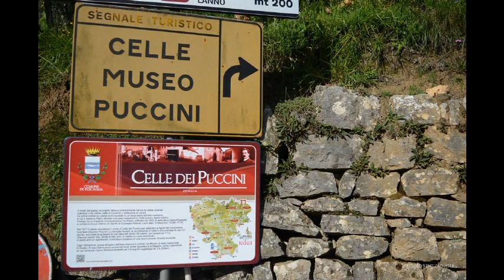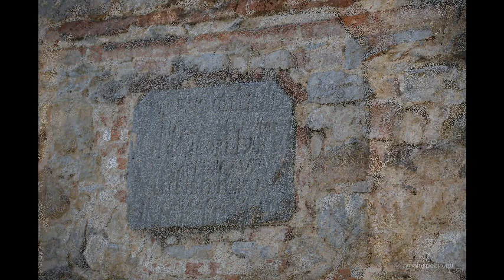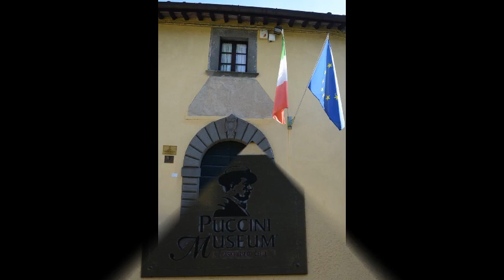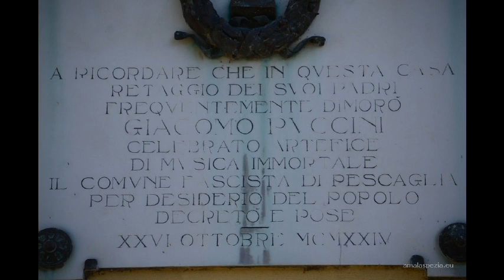CELLE PUCCINI. Foto, slideshow del borgo di Celle Puccini. Pescaglia (LU)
Celle Puccini. Viaggio fotografico nella Media Valle del Serchio. Località di Celle Puccini, nel Comune di Pescaglia.